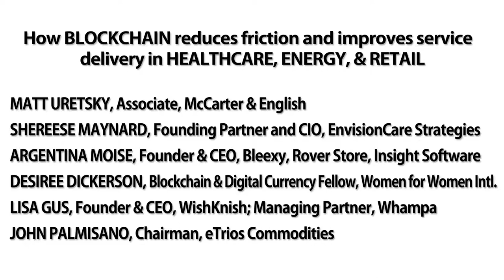BCBcon Panel - "How Blockchain Reduces Friction and Improves Healthcare, Energy and Retail"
Blockchain, Crypto & Beyond Conference (Powered by CONNECTpreneur)
April 25, 2018
Ballston Center at Marymount University

MATT URETSKY, Moderator - Associate, McCarter & English

ED BUKSTEL - CEO, Clinical Blockchain, Likely Medicine, and VitaminSpice

ARGENTINA MOISE - Founder & CEO, Bleexy, Rover Store, and InSight Software

DESIREE DICKERSON - Blockchain and Digital Currency Fellow, Women for Women International; Manager, Atlas Research

LISA GUS - Founder and CEO, WishKnish; Managing Partner, Whampa

JOHN PALMISANO - Chairman, eTrios Commodities